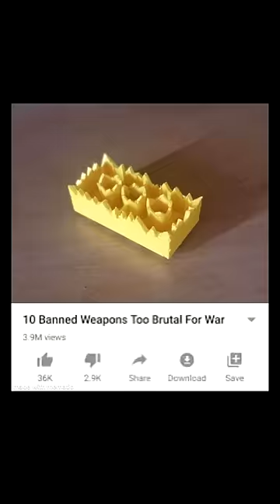Memes Better Than Buckle My Shoe